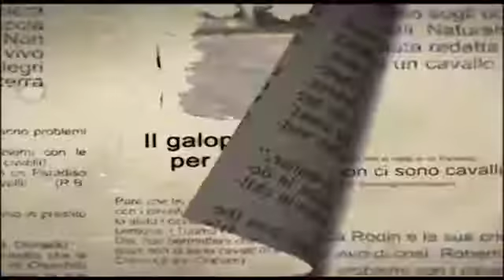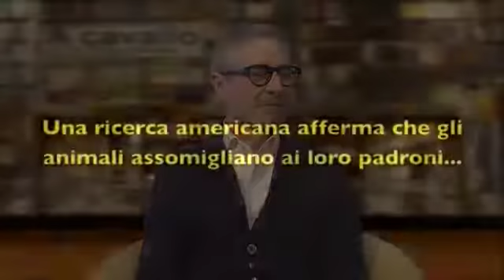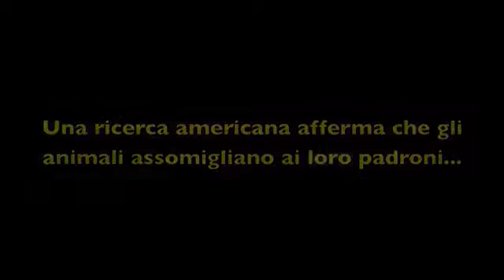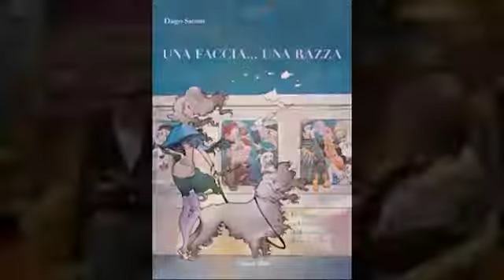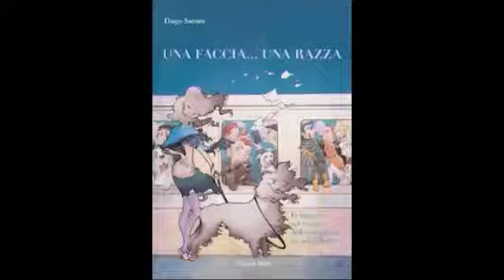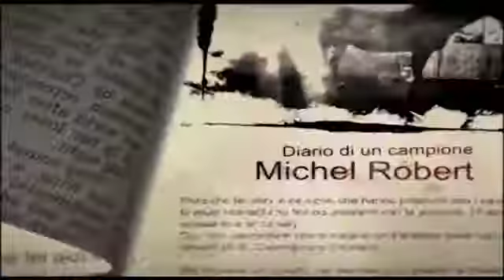Una faccia una razza....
Marialucia Galli  e il veterinario Diego Santini, autore del libro "Una faccia una razza" affrontano il tema di quanto i nostri animali ci somiglino e di quanto  noi assomigliamo loro.